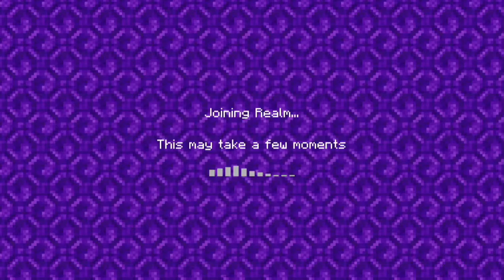Creeper aww man